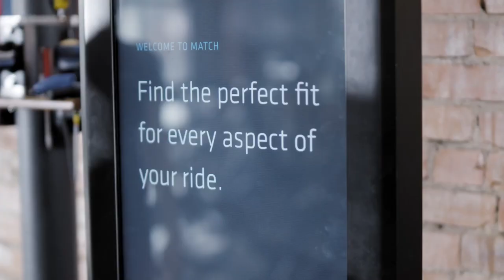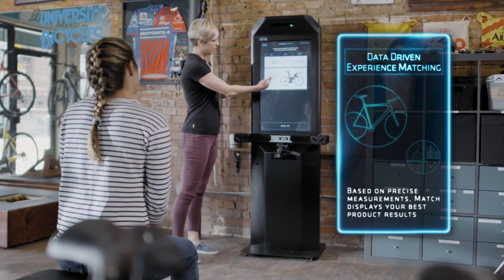Retül: Match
Edit & Motion Graphics: Michael Stephan
Cinematography: Adam Ducharme